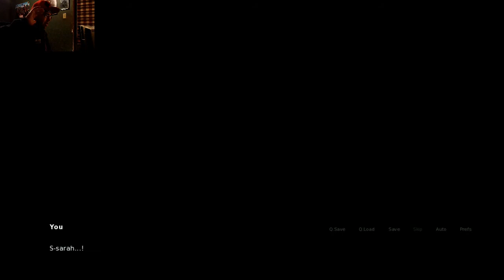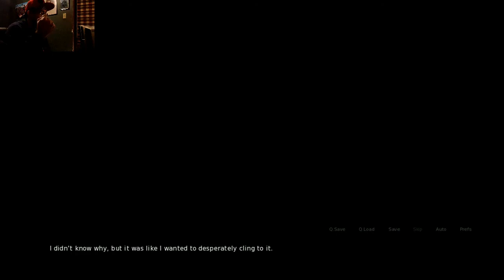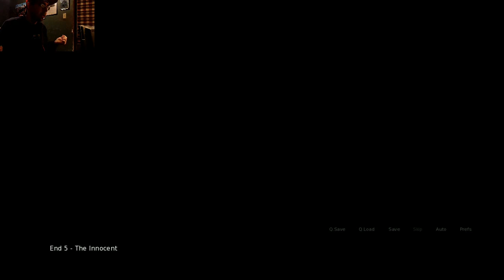Lets Play WHO IS MIKE - Part 7 - My Heart No Longer Beats For You Babe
In my search for a less depressing ending, I find a more depressing ending. Lady shoulda had my back.